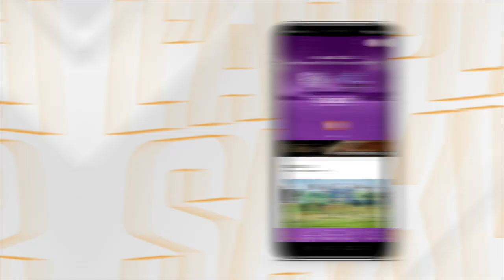Merci pour tout Adrien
Adrien Ayestaran quitte le SA XV après 8 saisons à porter les couleurs du club.
Plus de 150 matchs à défendre ce maillot, une régularité qui aura marqué l'histoire de ce club.
L'ensemble du club te remercie Adrien pour tout ce que tu nous as apporté, et te souhaite une bonne continuation !